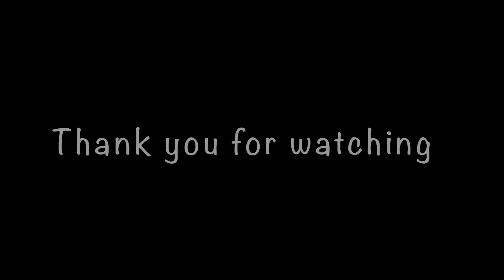EKKA "Lean On(feat.MO&DJ Snake)/Major Lazer"